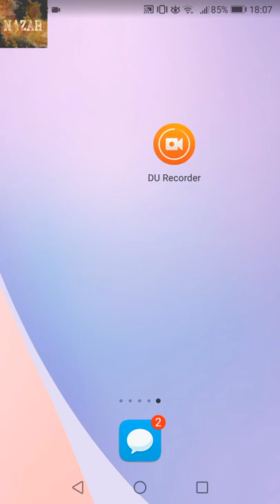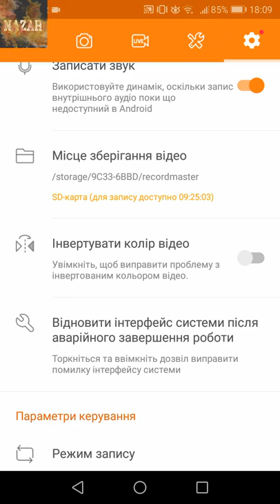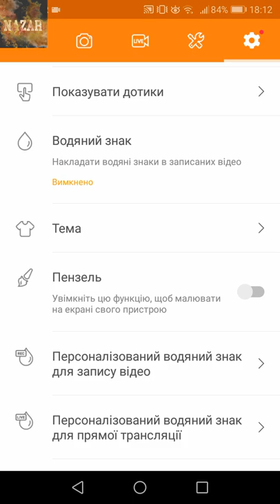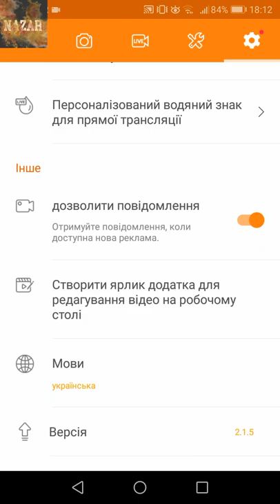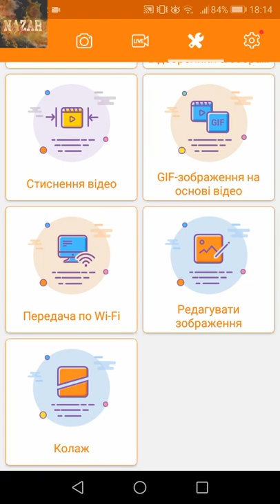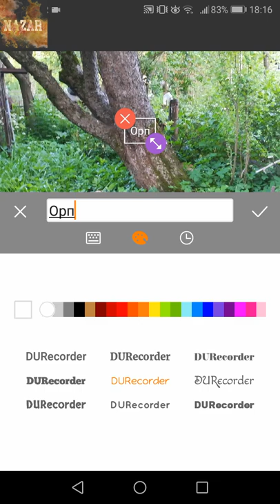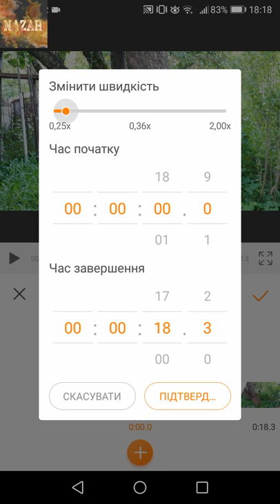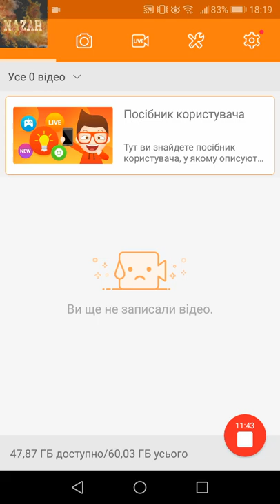Як зняти відео на DU Recorder Premium!